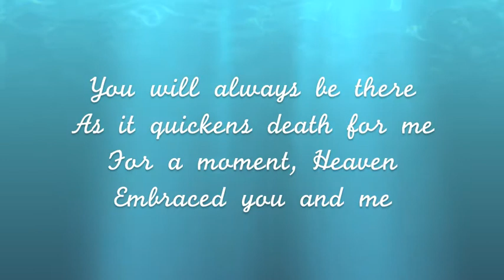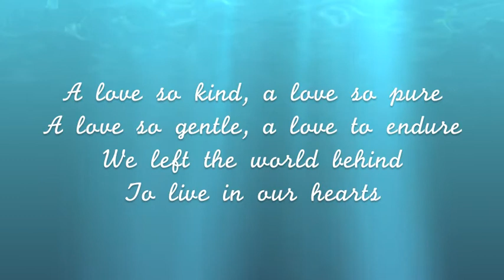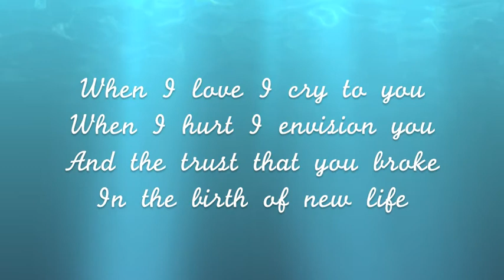Helpless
Helpless by Chris Nittoli, off the album The Upward Spiral.